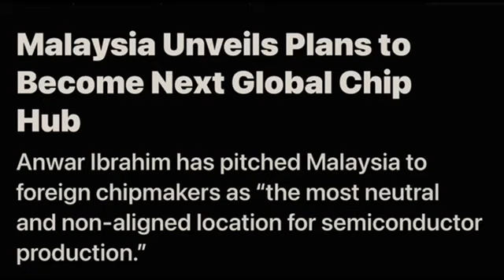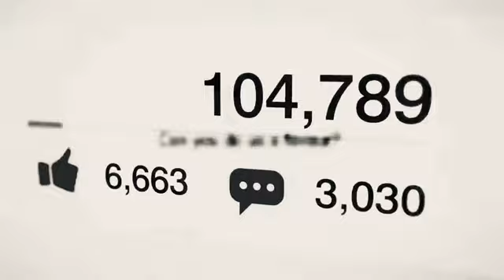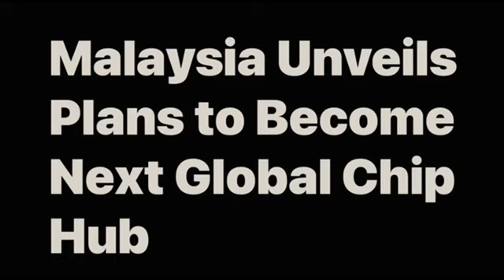MALAYSIA SEMICONDUCTOR INDUSTRY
References